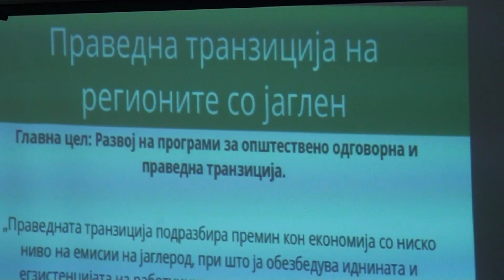TvTera Bitola Bitola da isprati afirmativna poraka so investitorite za energetska tranzicija 7 10